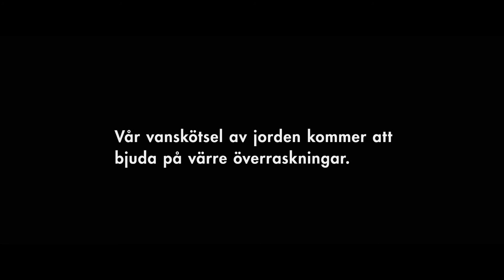En vanlig hamburgare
A sample of the VFX I did for the first Blue Marble Café film. Animations, rendering and compositing by me. Models and riggs by Steve Woodruff.